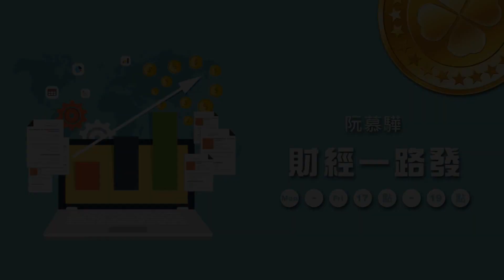'21.02.18【豐富│財經一路發】財訊林宏達談「招財犇牛股」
來賓：《財訊雙週刊》副總編輯 林宏達
主題：招財犇牛股